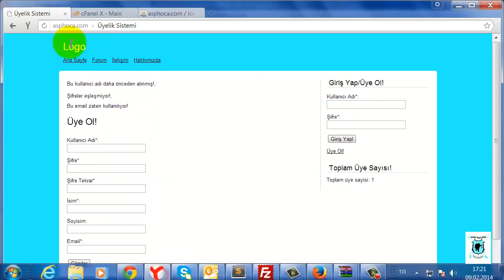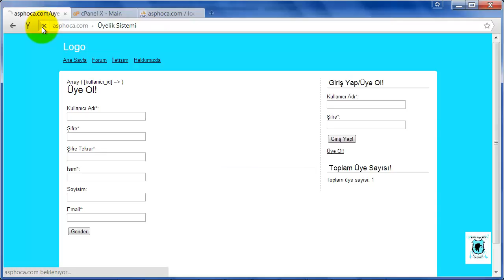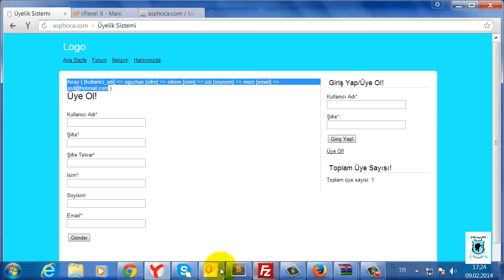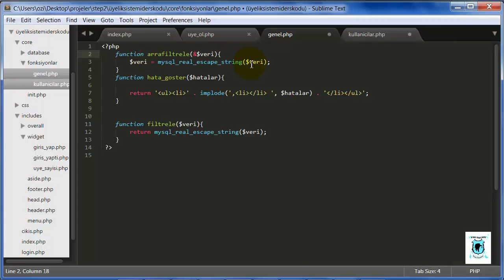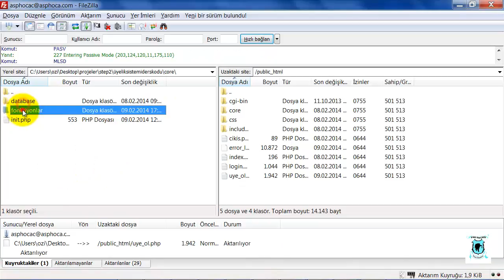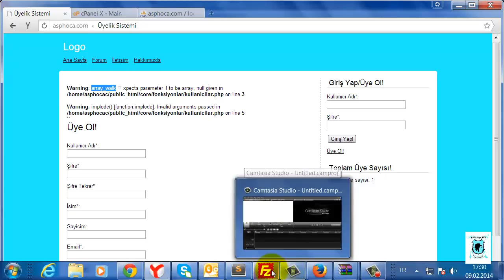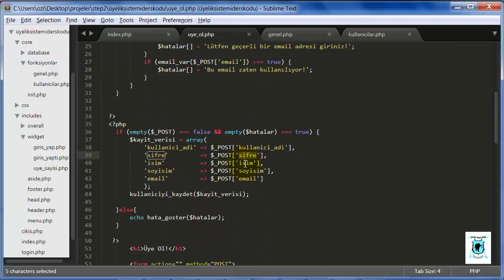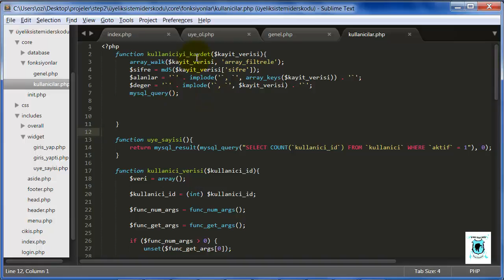Üyelik Sistemi - Veritabanı Kaydı – Ders 18